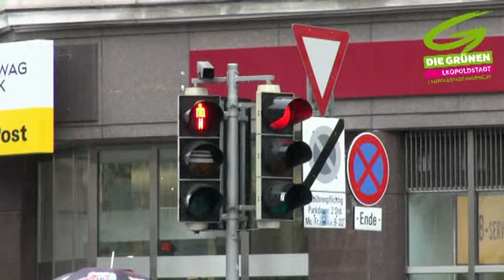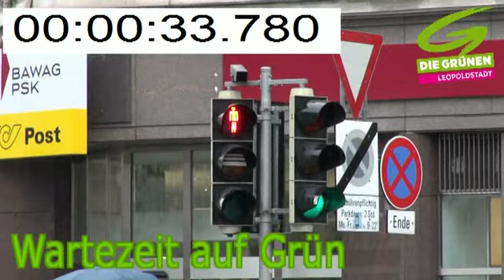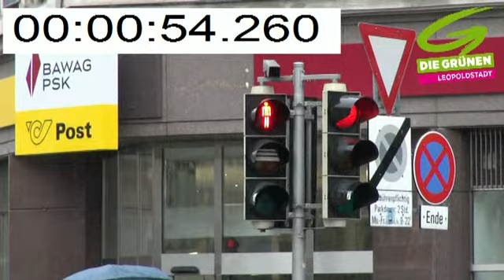Kreuzung NEU Taborstraße/Obere Augartenstraße 30.8.2014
Ab Montag den 1. September ist der Umbau der Kreuzung Taborstraße x Obere Augartenstraße x Blumauergasse abgeschlossen.